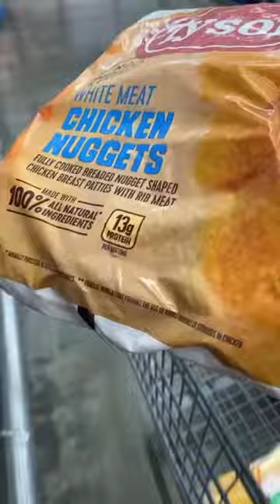Shop with me at Sam’s Club